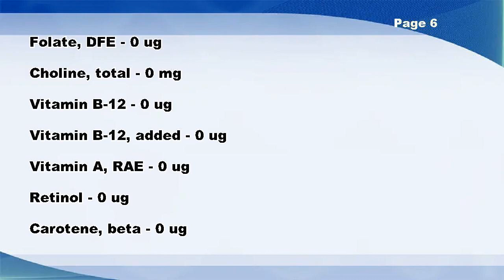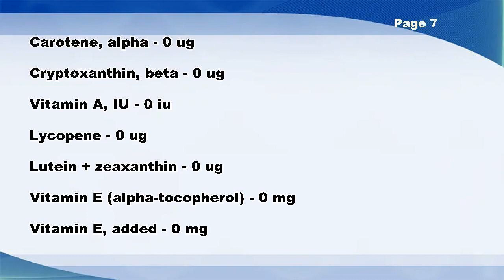Puddings, vanilla, dry mix, regular - Nutrition Data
Puddings, vanilla, dry mix, regular -- Nutrition Facts

Ash - 2 g
Thiamin - 0 mg
Pantothenic acid - 0 mg
Vitamin B-6 - 0 mg
Vitamin E (alpha-tocopherol) - 0 mg